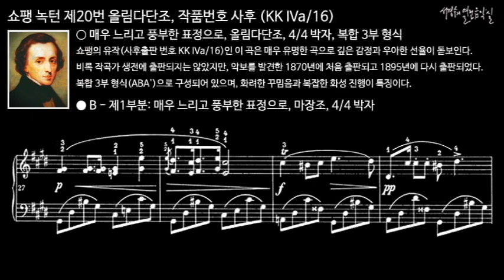쇼팽 녹턴 제20번 올림다단조, 작품번호 사후 (KK IVa/16) B - 제1부분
● Lento con gran espressione, C-sharp minor, 4/4 time, Compound Ternary Form
매우 느리고 풍부한 표정으로, 올림다단조, 4/4 박자, 복합 3부 형식

쇼팽의 유작(사후 출판번호 KK IVa/16)인 이 곡은 매우 유명한 곡으로 깊은 감정과 우아한 선율이 돋보인다.
비록 작곡가 생전에 출판되지는 않았지만, 악보를 발견한 1870년에 처음 출판되고 1895년에 다시 출판되었다.
복합 3부 형식(ABA')으로 구성되어 있으며, 화려한 꾸밈음과 복잡한 화성 진행이 특징이다.

쇼팽 녹턴 제20번 올림다단조, 작품번호 사후 (KK IVa/16)
Chopin Nocturne No. 20 in C sharp minor Op. Posth.  (KK IVa/16)